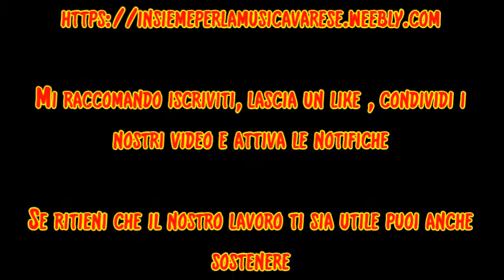Ferdinando Carulli Op.1b - 14 piccoli pezzi molto facili + 8 brevi preludi - N.10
Questa settimana presentiamo la decima composizione tratta  dall'opera N.1b di Ferdinando Carulli.
Quest' opera didattica è composta da 14 pezzi molto facili più 8 brevi preludi ad uso di chi si sta approcciando alla musica polifonica per chitarra classica o vuole imparare l'uso della mano destra con arpeggi e note simultanee.
I pezzi presentano varie difficoltà sia ritmiche che di articolazione delle dita.

Il lavoro di divulgazione delle opere didattiche  per chitarra, corredato di spartiti con la nostra revisione, vuole crescere per darvi più contenuti utili allo studio.
Se sei un appassionato di questo strumento e apprezzi il lavoro che stiamo svolgendo al servizio della comunità e utilizzi i nostri video per studiare,  allora potresti aiutarci a migliorare e a far crescere il canale.
Con una donazione puoi finanziare i nostri progetti il cui scopo è quello di fornire materiale didattito per lo studio della  chitarra classica.
Fai visita al sito dell'associazione per scoprire  i vantaggi che offriamo a chi ci sosterrà, ci sono vari livelli e sicuramente troverai quello che ti può fare comodo.
Diffondi questo video condividendolo ad altri chitarristi o appassionati di musica che credono in questi progetti.
Grazie per l'attenzione che ci hai rivolto e buon proseguimento sul canale INSIEME PER LA MUSICA

L' associazione offre lezioni di chitarra classica anche ON LINE

Mi raccomando iscriviti al canale, se vuoi altri contenuti con spartito, lascia un like ai video, condividili, invita i tuoi amici e attiva la campanella per essere aggiornato sulle nuove pubblicazioni.
Il tuo sostegno è importante.